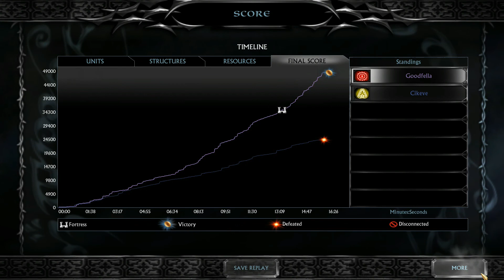Live action 1v1 Goodfella vs Cikeve Mordor vs Dwarves